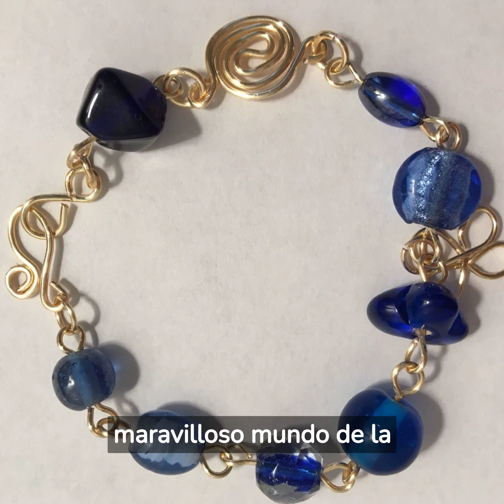Bisuteria hecha con alambre.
Recuerda que la bisutería hecha con alambre es un proceso de aprendizaje y experimentación. A medida que adquieras más experiencia, podrás desarrollar tu propio estilo y técnicas únicas.